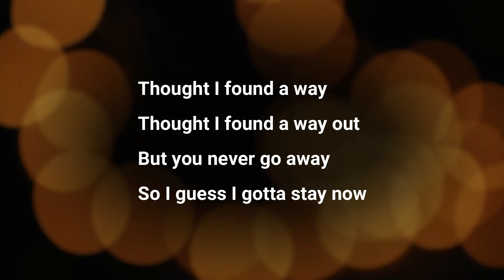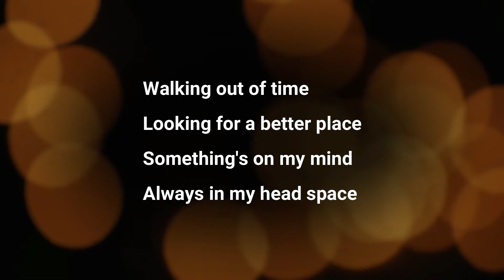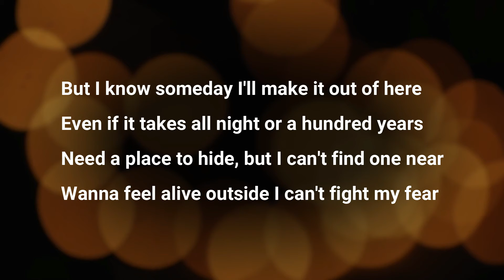Billie Eilish & Khalid - Lovely Lyrics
Billie Eilish and Khalid Lyrics
"Lovely"
(from "13 Reasons Why: Season 2" soundtrack)

Thought I found a way out
But you never go away

Oh, I hope someday I'll make it out of here

Looking for a better place

Whoa, yeah
Yeah, ah
Whoa, whoa